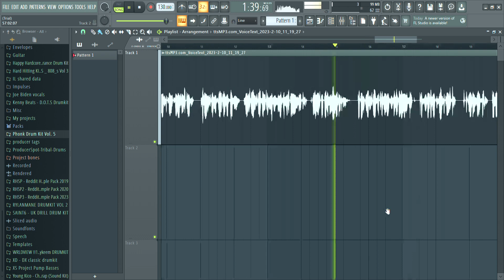(POLISH ONLY) Joe Biden wojna odc. 4: "Wygrana na zachodnim froncie" PART 2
Joe Biden war odc. 4 PART 2